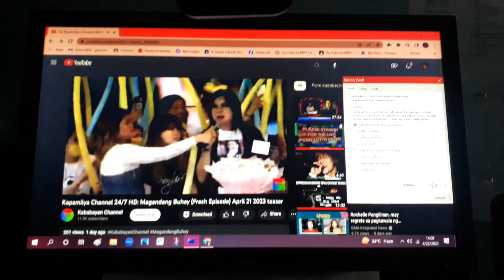Windows 10 has BSOD